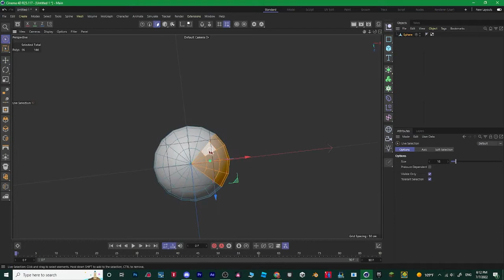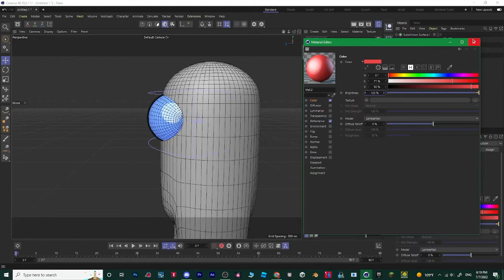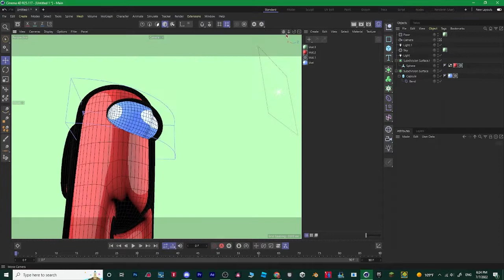Making of Among us Character in C4D || Very Sus 😳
So i was thinking if i should make a character form Among us by Innersloth
and as i heard about Techno's death, In the future i will make a Character of him...